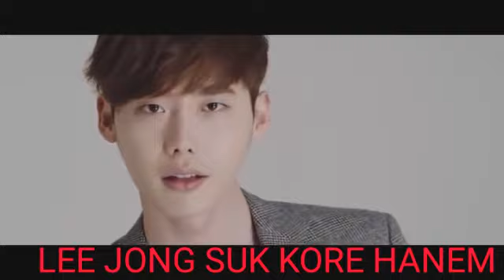BİRİCİK KORE HANEM ABLAMMM İÇİN